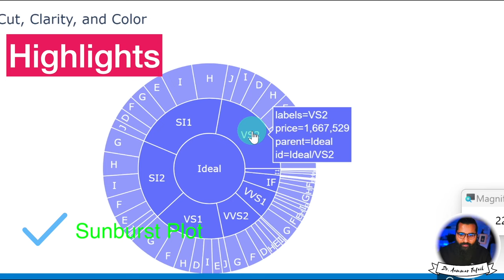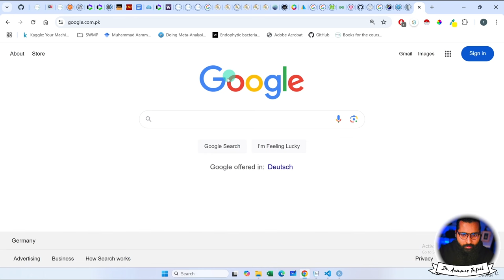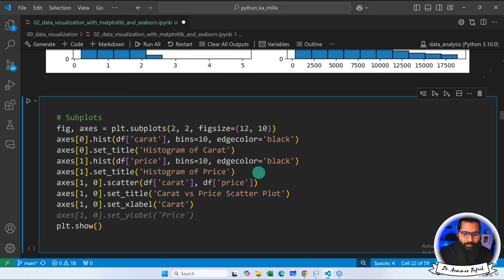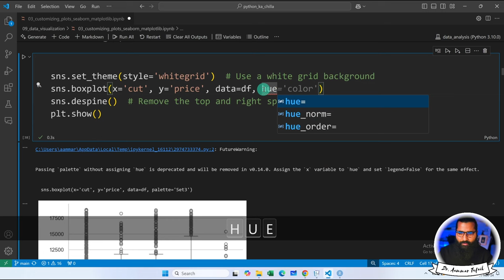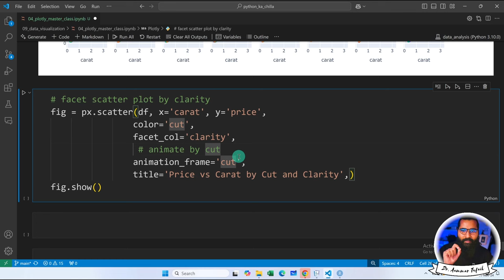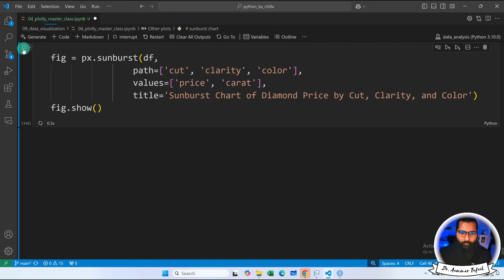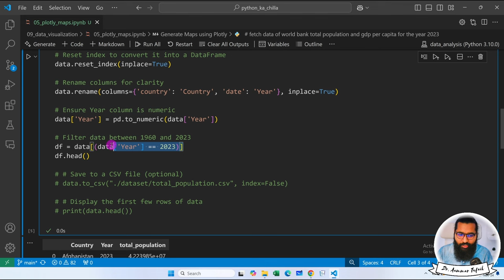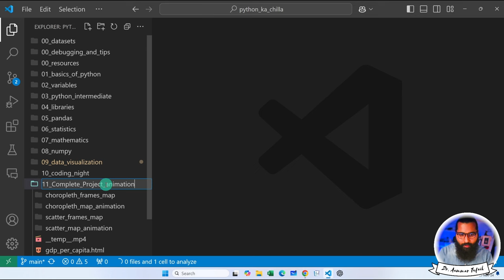Data Visualization Masterclass in Python | Matplotlib, Seaborn & Plotly for Beginners to Advanced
Video Description:
🎨 Master Data Visualization with Python: From Beginner to Advanced! 📊
In this comprehensive Data Visualization Masterclass, we’ll guide you step-by-step through the most powerful Python libraries: Matplotlib, Seaborn, and Plotly. Whether you're a beginner or an experienced data analyst, this course will help you create stunning visualizations to tell compelling data stories.

What you’ll learn in this masterclass:
✔️ Matplotlib Basics: Build foundational visualizations
✔️ Seaborn Advanced: Statistical plots and customization
✔️ Plotly Interactive Dashboards: Dynamic and 3D plots
✔️ Best practices for designing impactful visualizations
✔️ Real-world examples and projects

This tutorial is perfect for students, professionals, and anyone looking to improve their data visualization skills for data science, business analysis, or presentations.

You can book One to one consultancy session with me on Mentoga

7. Python for Data Analytics and Data Science
1. The whole python ka chilla for data science (Free main) is at this
8. R programming:
1.
9. Bonus Complete Course on AI and Data Science:
1. Six months AI and Data Science Mentorship program is uploaded

Time Stamps:

00:00:00 Introduction
00:01:56 Data Visualization hy kia?
01:01:37 matplotlib and seaborn library
02:09:05 plot customization
02:28:33 plolty crash course
03:21:09 3D plots
03:59:27 Marginal Plots plotly
04:06:62 Animated plots
04:23:50 Multiple plots
04:34:51 Geospatial maps plots in plotly
05:09:15 Save plotly animation